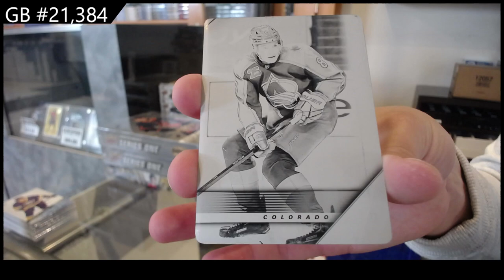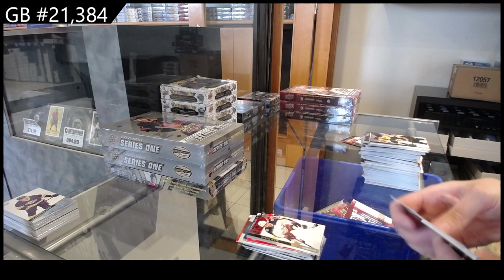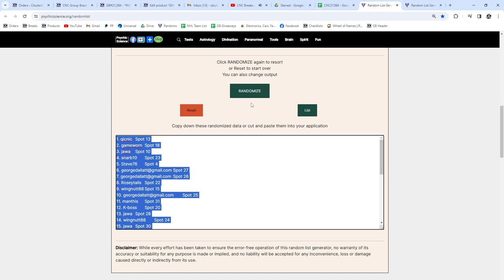2020-21 Upper Deck Extended Hockey 6 Box Break - CNC GB #21,384